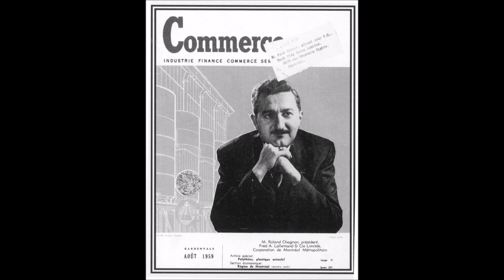L'usine Lallemand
Présentée par l'Atelier d'histoire Mercier-Hochelaga-Maisonneuve, cette capsule fait partie d'une série de vidéos réalisées sur l'histoire d'Hochelaga !

CHARGÉ DE PROJET
André Cousineau

TEXTES
André Cousineau

RECHERCHE ICONOGRAPHIQUE
Réjean Charbonneau
André Cousineau

NARRATION
Roch Aubert
Josette Sosa

ENREGISTREMENT
Michel Tellier

MONTAGE
Réjean Charbonneau

PRODUCTION
Atelier d’histoire Mercier-Hochelaga-Maisonneuve

REMERCIEMENTS
L’Atelier d’histoire Mercier-Hochelaga-Maisonneuve désire remercier l’Arrondissement Mercier Hochelaga-Maisonneuve et les Caisses Desjardins Hochelaga-Maisonneuve, Longue-Pointe et Cœur-de-l’Île pour la participation financière nécessaire à la réalisation du projet.

SOURCES
Archives de l’Atelier d’histoire Mercier-Hochelaga-Maisonneuve
Archives de la ville de Montréal
Archives publiques du Canada
Bibliothèque et Archives nationales, Collection numérique